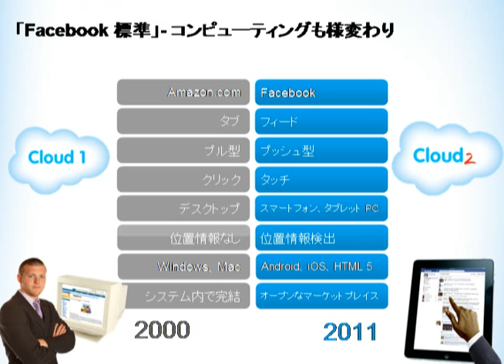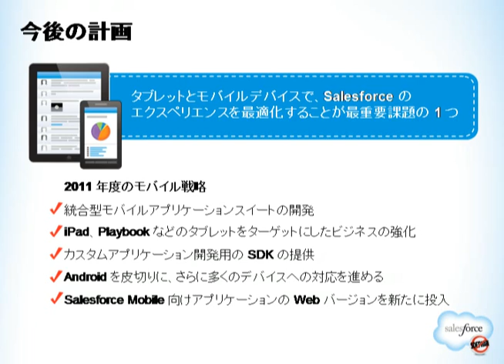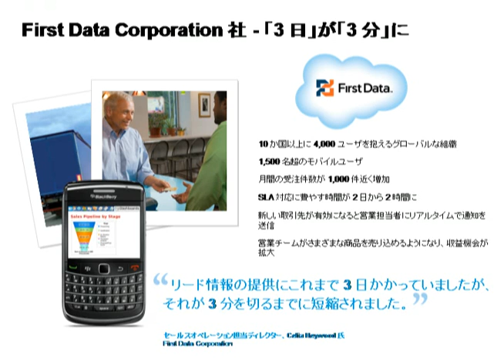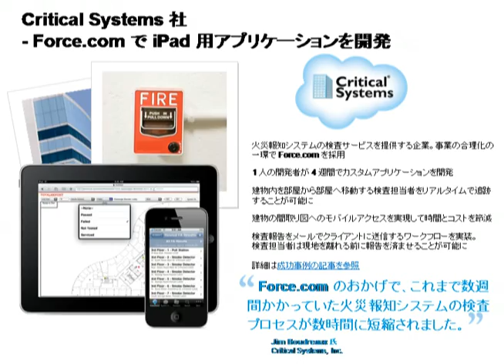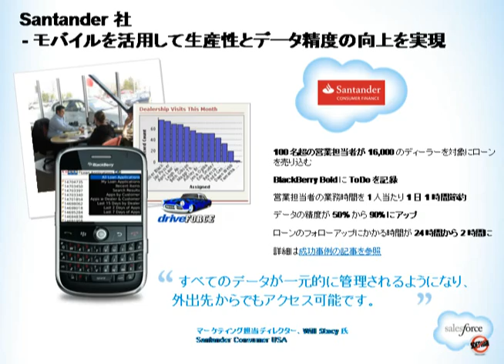セールスフォース・ドットコムのモバイル製品・戦略